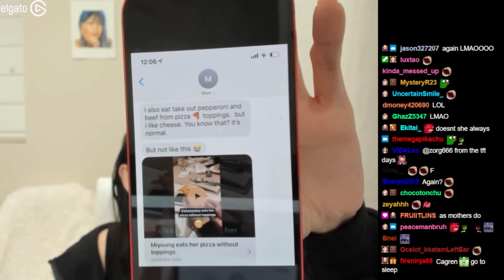Miyoung ROASTED by her MOM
miyoung's mom flames miyoung

Follow them!